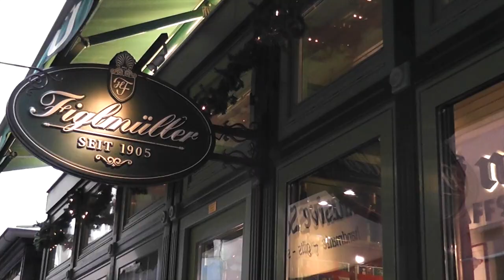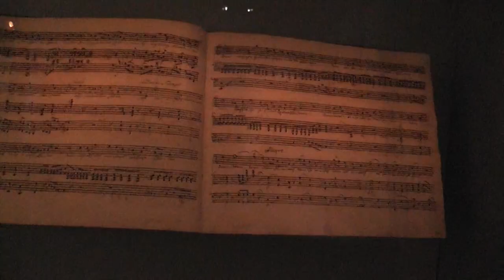Vienna/ Вена Рождественский влог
Все мои актуальные курсы Привет, меня зовут Арина Корчкова. Я профессиональный лингвист-переводчик. Училась в американской и аргентинской школах, а также окончила Венский университет. Я говорю свободно на 6-ти языках: английский, испанский, немецкий, французский и португальский. 4 из 6-ти языков у меня на уровне С1-С2. Сейчас также изучаю новые языки. Я обучаю языкам уже 11 лет, да-да, начинала обучать английскому в школе, а потом все это превратилось в мою собственную школу со своей системой. У меня учатся олимпийские чемпионы, актеры, певцы, предприниматели и директор по работе с артистами Муз-Тв. На моих курсах и личном наставничестве ты сможешь выучить язык максимально быстро и эффективно, благодаря 37+ техникам полиглотов, которые помогают без зубрежки учить язык. Я верю, что языки - это стихия каждого человека. У нас учатся люди разных возрастов, от 7 до 90+. Наши курсы и индивидуальные занятия мы стараемся максимально персонализировать под каждого.